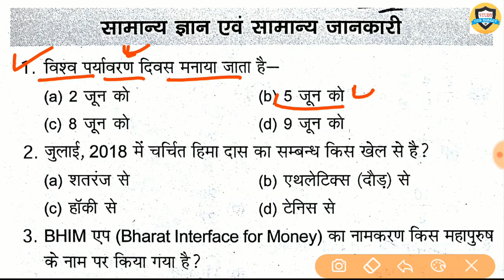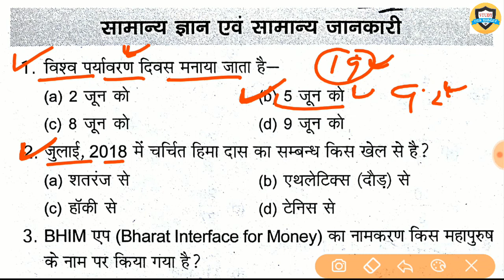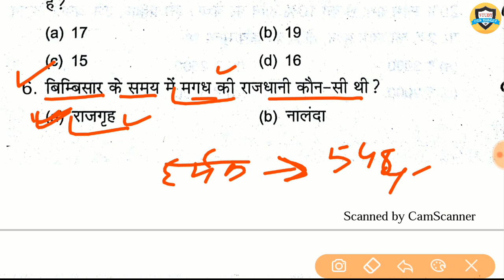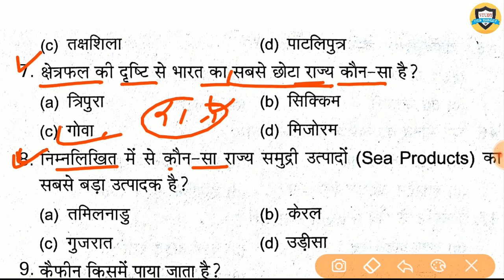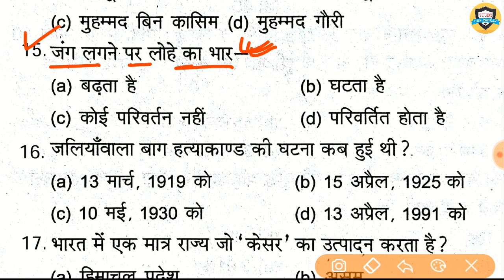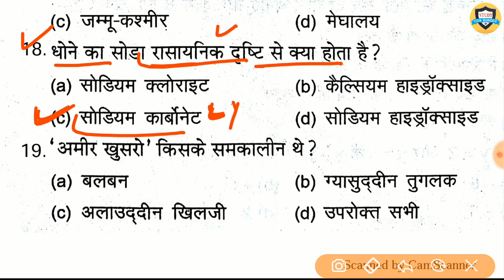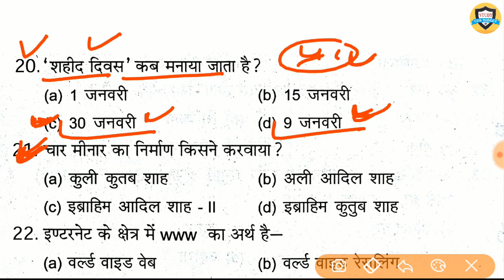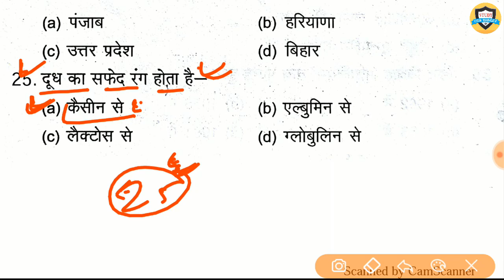Top 25 Gk question answer in hindi for- Railway Group D, SSC, police & all exam